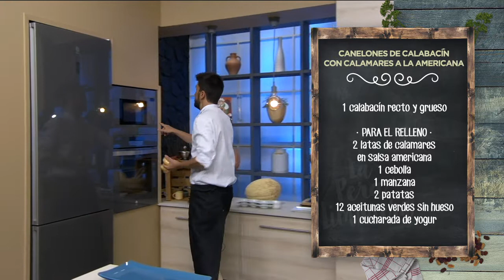CANELONES DE CALABACÍN CON CALAMARES A LA AMERICANA - LPL PGM 1976 RECETA 01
Ingredientes para 4 personas:
1 calabacín recto y grueso.
Para el relleno, 2 latas de calamares en salsa americana, 1 cebolla, 1 manzana, 2 patatas, 12 aceitunas verdes sin hueso y 1 cucharada de yogur.
Además, 2 tomates, 1 cebolla morada, alcaparrones, piparras, mostaza crema, albahaca fresca, sal, pimienta negra y aceite de oliva virgen extra.

Elaboración:
Comenzamos esta delicia de receta cociendo las patatas en el micro, envueltas en papel film, a máxima potencia durante unos 5 minutos. Depende del tamaño de la patata, claro. Dejamos que se temple y reservamos.
Con la mandolina, y con muuucho cuidado, cortaremos finas láminas de calabacín, que salaremos y pondremos a reposar en una bandeja con papel de cocina, para que absorba el agua de vegetación del calabacín.
Mientras el calabacín suda, vamos con el relleno: picamos las aceitunas y las mezclamos con los calamares en salsa. Picamos la cebolla muy fina y la manzana en daditos pequeños. Lo agregamos al bol y mezclamos. Para aglutinar el relleno pondremos la patata cocida y yogur. Unas vueltas… y relleno apañao.
Extendemos las láminas de calabacín sobre papel de horno, superponiéndolas. Ponemos el relleno encima y enrollamos los canelones de calabacín y cortamos el trocito sobrante y presentamos.
Para acompañar, picamos trocitos muy finos de tomate y cebolla morada. Lo mezclamos bien con mostaza y unas señoras guindillas picantes cortaditas finas. Ya se me hace la boca agua… Un chorrito de aceite de oliva y complemento listo. Lo servimos junto al canelón de calabacín y rematamos con os alcaparrones y hojas de albahaca.